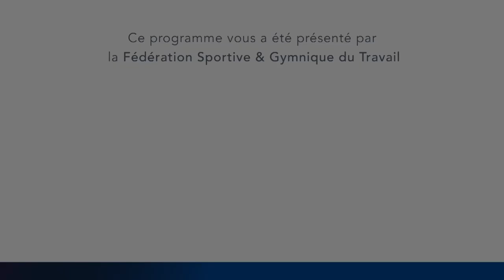MERCI D'AVOIR CRU EN MOI - Émilie Le Pennec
Dans ce numéro, la championne olympique de gymnastique Émilie le Pennec revient sur son parcours et ses débuts à la Fédération Sportive et Gymnique du Travail.